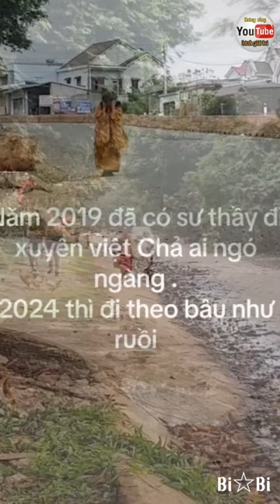Những ngày tháng êm đềm của hai sư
Những ngày tháng đó hai sư rất êm đềm nhẹ nhàng từ tốn đi đâu cũng không sợ ai nhìn ai ngó và bu oanh